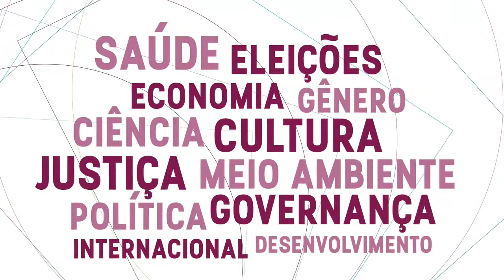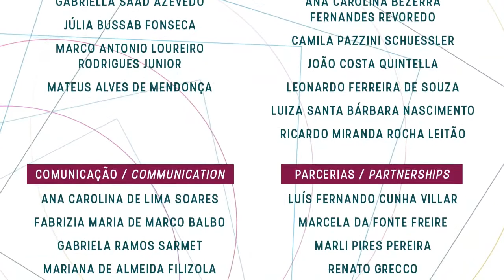BRAZIL FORUM UK 2020 (22/06/2020) - Panel: Science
BRAZIL FORUM UK 2020 - Panel:  Science - Science in Crisis, with Helena Nader, Marcelo Knobel and Pirula

On the fourth day of the fifth edition of the Brazil Forum UK 2020, master's student in Media and Education, at University College London, Mariana Filizola invites biomedical Helena Nader, the dean of Unicamp Marcelo Knobel and the Science communicator Pirula for a conversation about the challenges historically faced by Brazilian science, its current context and the alternatives for this area so vital to the development of Brazil.